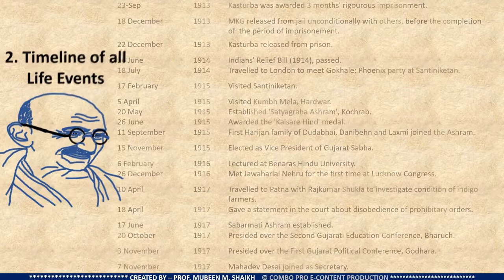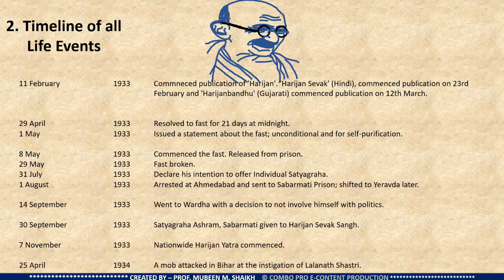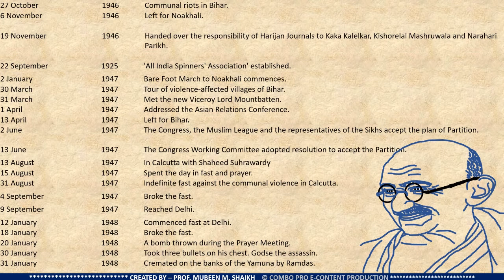Mahatma Gandhi Jayanti Special - E-Sketch, Timeline, Hindi Speech in his own voice & Vaishnav Jan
1. Sketch of Gandhiji
2.Timeline of all events in his life
3.Hindi Speech in his own voice in background
4.Vaishnav Jan Song in background